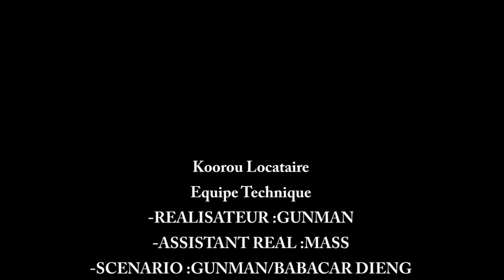KOOROU LOCATAIRE EPISODE 9 LE CONTRAT SUITE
KOOROU LOCATAIRE.